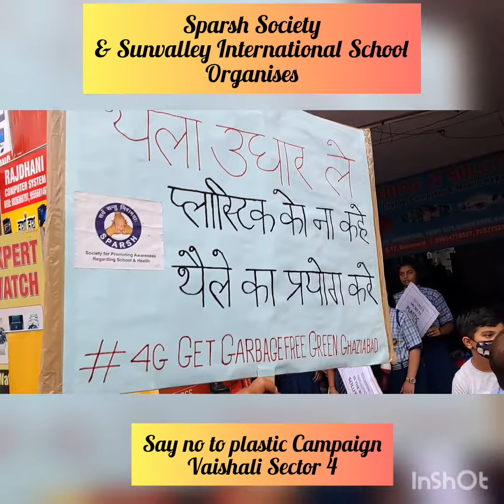Vakshi's participation in Plastic Free Vaishali Campaign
Vakshi
Sapna Samridh Bharat ka 😊🙏🇮🇳